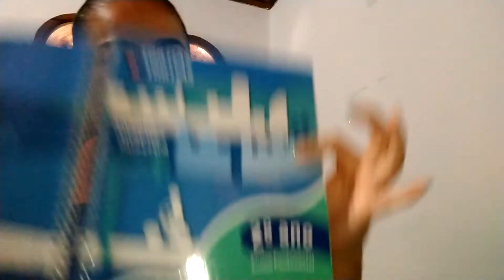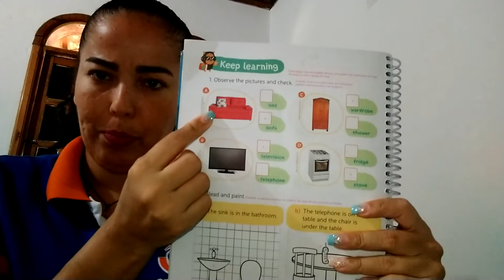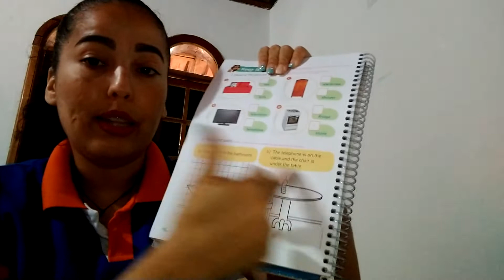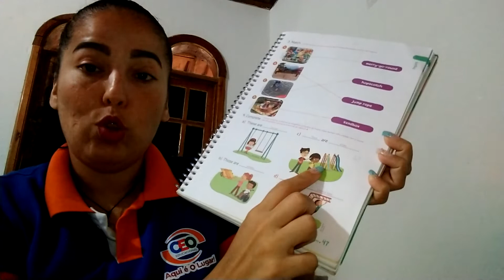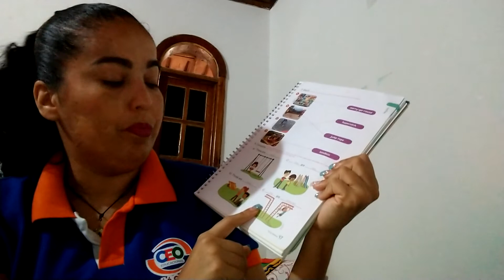2° ano. Revisão inglês. 23/04